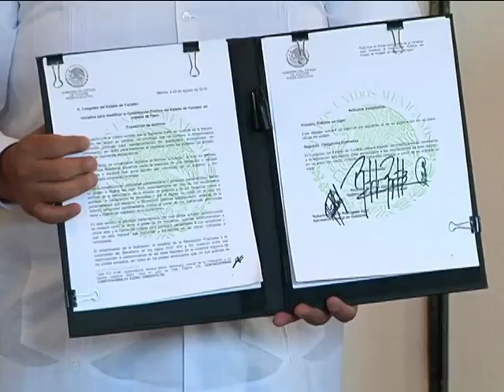MENSAJE GOBERNADOR ROLANDO ZAPATA 29 AGOSTO 2016